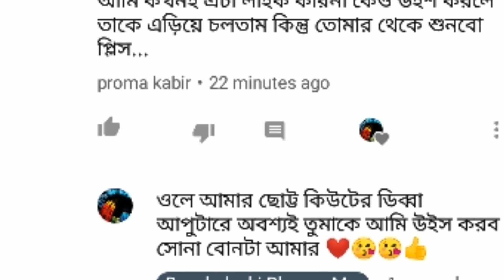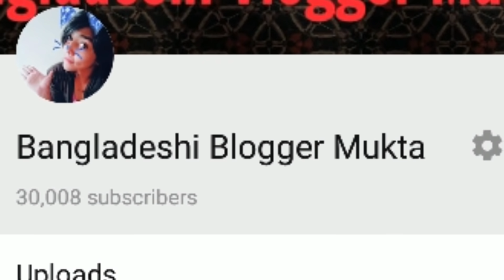আমার জন্ম দিনে কারা এল আমার বাসায়! |একসাথে ২ (দুই) টা সারপ্রাইজ পেয়ে গেলাম আজ!|Enjoyable Day Vlog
hey guys welcome to my channel today i'm going to share my memorable day i think you will also enjoy the day very much its a very special day for me if u like it then please keep supporting me and dont forget to press the bell icon🔔

বিস্তারিত আরো কিছু অংশ দেখতে হলে অনুরোধ থাকল Bangladeshi Vlogger Payeler channel
গুরে দেখে আসতে পারেন ♥